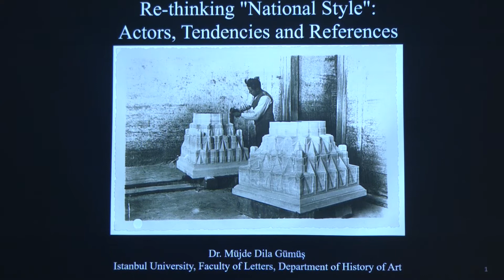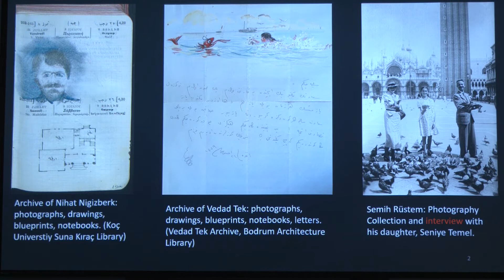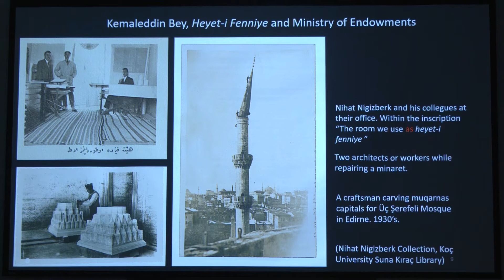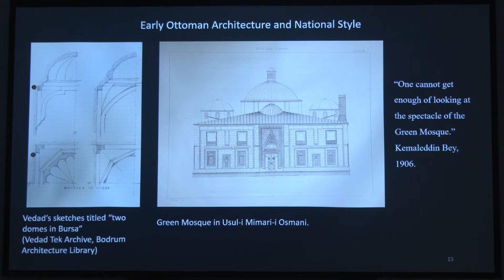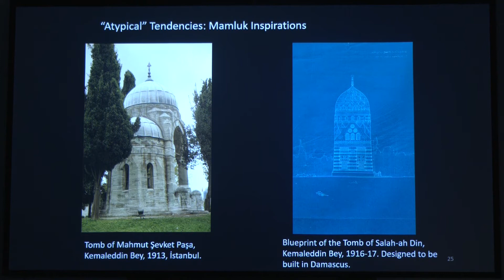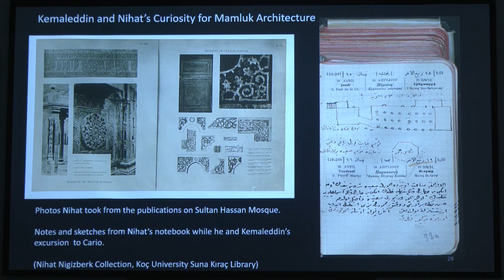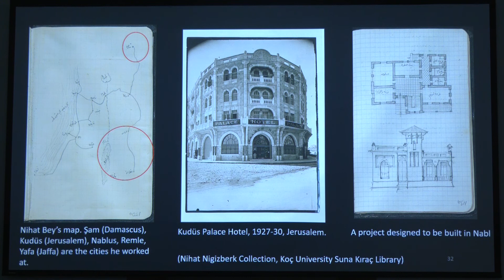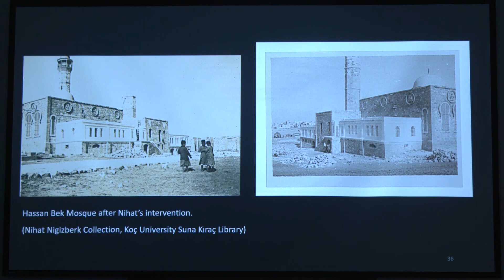“Re-thinking ‘National Style’: Actors, Tendencies and References”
Müjde Dila Gümüş
Researcher, Istanbul University; Harvard AKPIA Associate